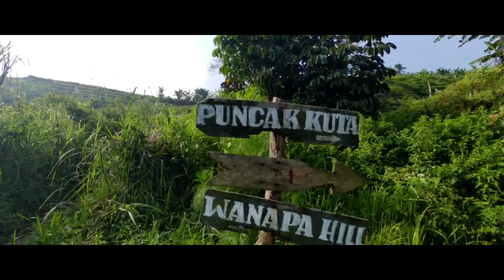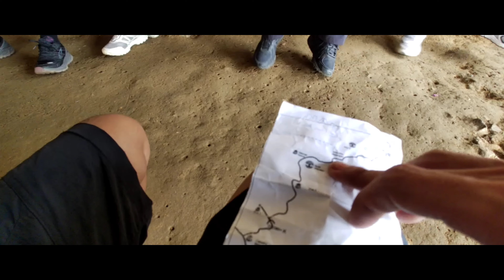GUNUNG KUTA SENTUL- LUHUR BUMI INDONESIA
Pendakian LUHUR BUMI INDONESIA kali ini, gua mau menjejaki gunung yang ada di bogor dengan ketinggian 1050 Mdpl, gunung ini terletak di Sukamakmur Bogor,  dengan medan tidak terlalu extrem dan memiliki pemandangan yang indah...

Selamat mendaki ONLINE!!!